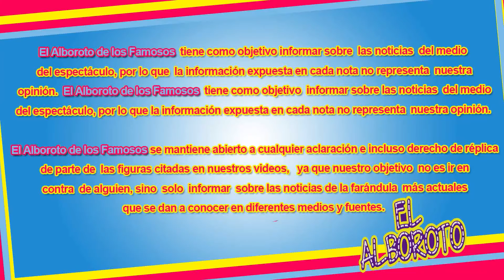Televisa quita exclusividad a Famosa Actriz